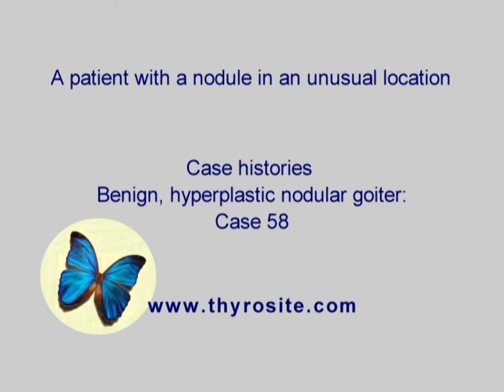A nodule in unusual location. Benign nodular hyperplasia - case 58